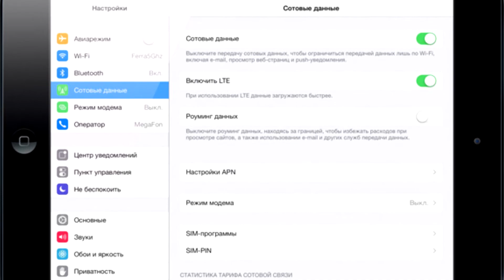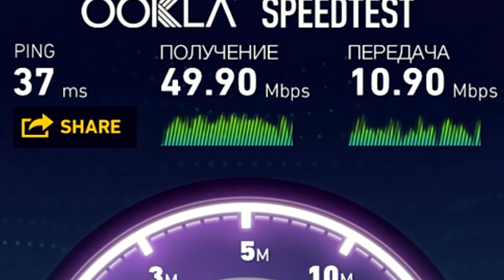LTE на iPad в России. Как это работает? Как настроить?